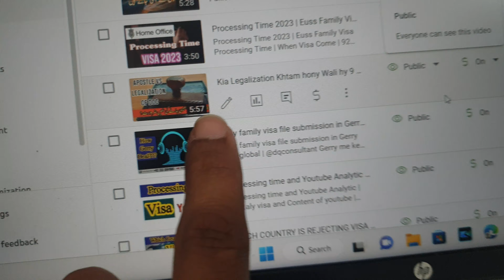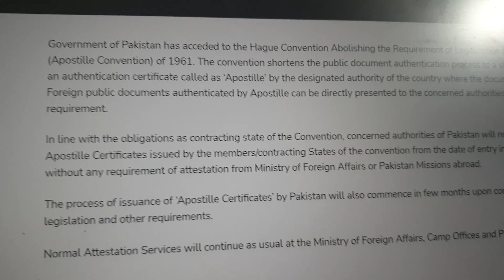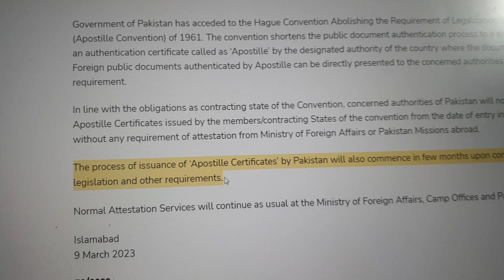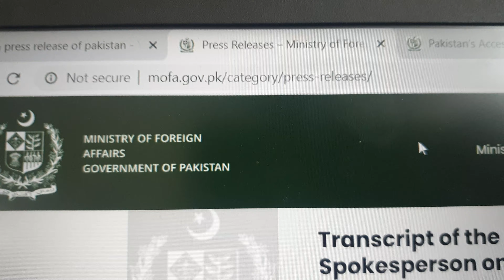Pakistan's Accession of Apostille Convention | Legalization Khtam | End of Legalization of Italy 🇮🇹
Pakistan's Accession of Apostille Convention | Legalization Bilkul Khtam ho gi hy | End of Legalization of Italy 🇮🇹

Government of Pakistan has acceded to the Hague Convention Abolishing the Requirement of Legalization for Foreign Public Documents (Apostille Convention) of 1961. The convention shortens the public document authentication process to a single formality i.e. issuance of an authentication certificate called as ‘Apostille’ by the designated authority of the country where the document was issued. Thus Foreign public documents authenticated by Apostille can be directly presented to the concerned authorities without any other attestation requirement.

In line with the obligations as contracting state of the Convention, concerned authorities of Pakistan will now accept the Foreign Apostille Certificates issued by the members/contracting States of the convention from the date of entry into force i.e. 9th March 2023, without any requirement of attestation from Ministry of Foreign Affairs or Pakistan Missions abroad.

The process of issuance of ‘Apostille Certificates’ by Pakistan will also commence in few months upon completion of necessary legislation and other requirements.

Normal Attestation Services will continue as usual at the Ministry of Foreign Affairs, Camp Offices and Pakistan Missions abroad.

Islamabad
9 March 2023

Kia Legalization Khtam hony Wali hy 9 March sy Italy Embassy sy Legalization ki ni zrurt ?
what is apostille  , italy legalization ended, kia legalization khtam ho gi hy, apostille convention countries, italy visa and apostille, italy family visa, family visa legalzation dq consultant, legalization appointment, how to take italy visa, got visa without legalization , dq uk ,
9 March 2023, Apostille Update, In Few Months  Legalization will END,